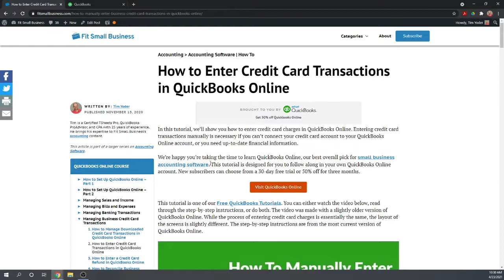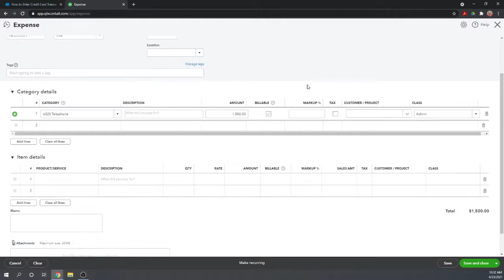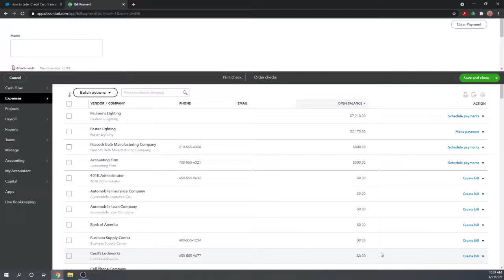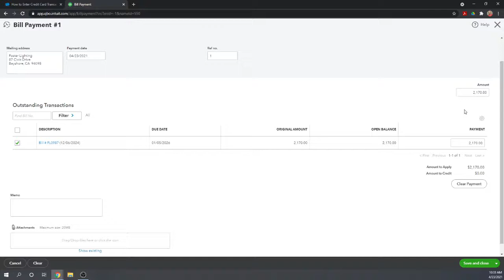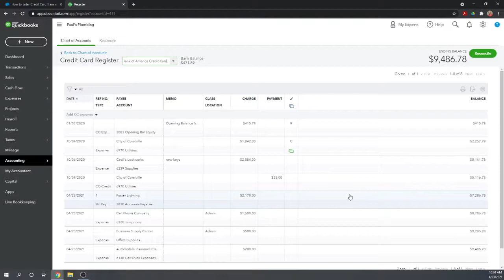Enter Credit Card Transactions in QuickBooks Online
Learn how to manually enter business credit card transactions in QuickBooks Online.

Get even more benefits with Melio’s free payment solution—Melio easily integrates with QuickBooks Online to reduce your workload and eliminate manual data entry. Plus, you can manage all your payments in one place.
- $0 monthly fees and free ACH bank transfers
- Seamless 2-way sync with QBO
- Approval workflows to stay on top of payments
- Faster payment and delivery methods

0:45 How to create Expense
2:15 Paying Accounts Payable Through Credit Card